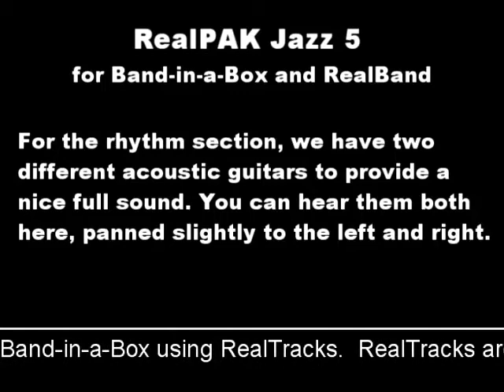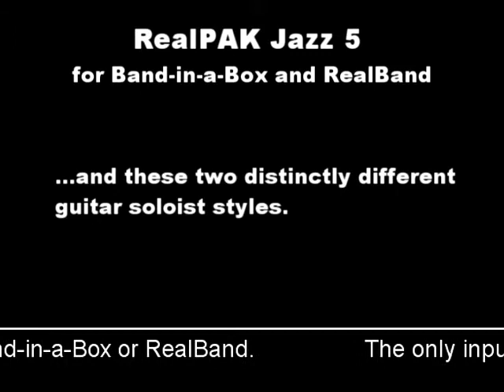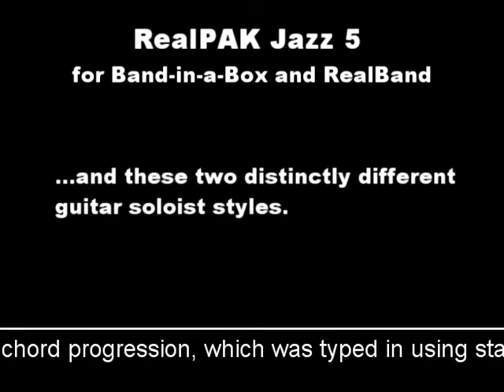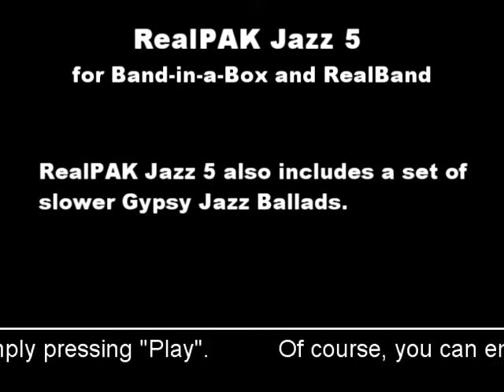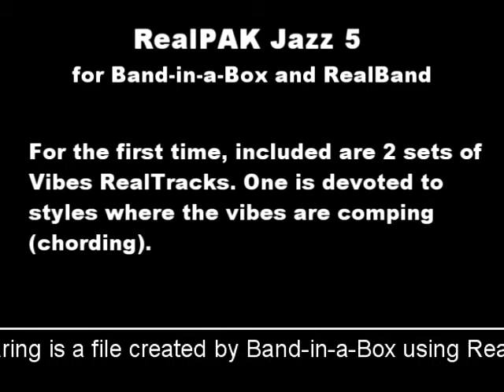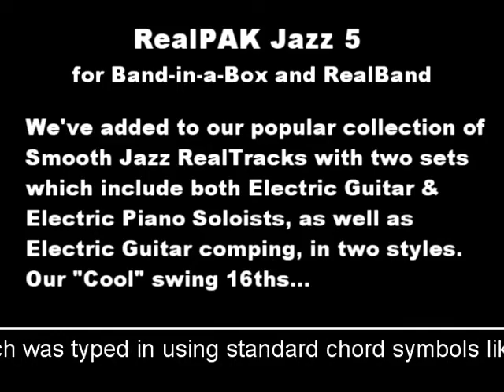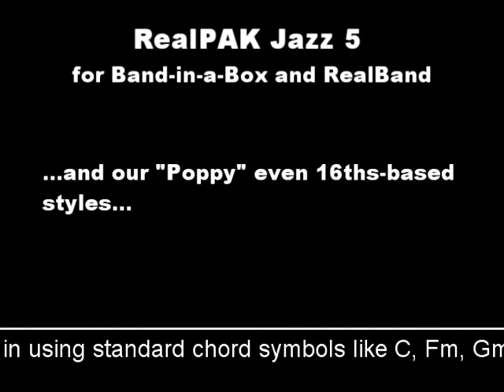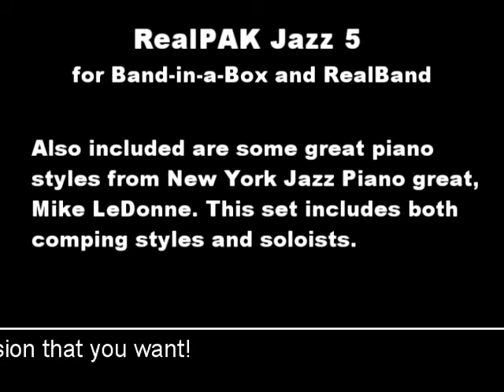Band-in-a-Box® 2011 - RealPAK: Jazz Volume 5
Looking for Jazz RealTracks and RealDrums? PG Music makes it easy with RealPAKS!
This RealPAK includes the Jazz RealTracks Sets 109-115 - and they sound AMAZING!